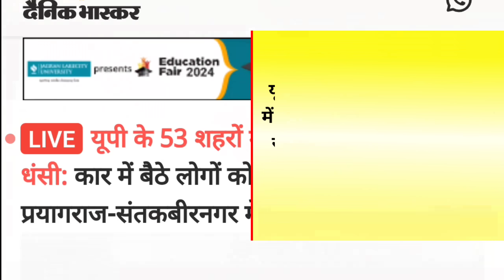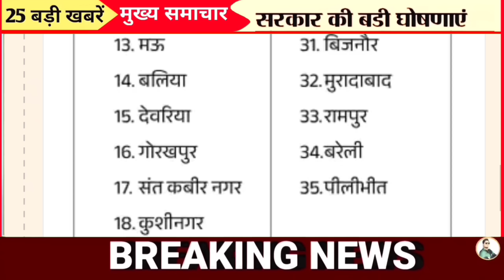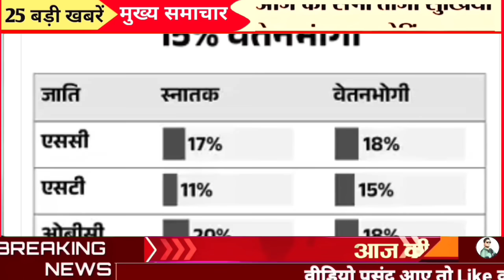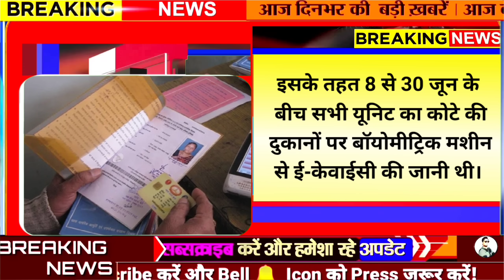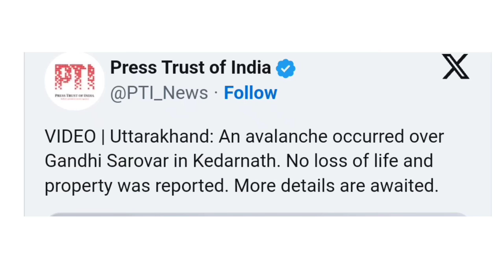आज के मुख्य समाचार Up News: Uttar Pradesh Ki Taja Khabar Mukhya Samachar Weather Loan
1 July 2024 Up News: Uttar Pradesh Ki Taja Khabar Mukhya Samachar Weather Loan

🔹 Agra News
🔹 Aligarh News
🔹 Allahabad News
🔹 Ambedkar Nagar News
🔹 Amethi News
🔹 Amroha News
🔹 Auraiya News
🔹 Azamgarh News
🔹 Baghpat News
🔹 Bahraich News
🔹 Ballia News
🔹 Balrampur News
🔹 Banda News
🔹 Barabanki News
🔹 Bareilly News
🔹 Basti News
🔹 Bhadohi News
🔹 Bijnor News
🔹 Budaun News
🔹 Bulandshahr News
🔹 Chandauli News
🔹 Chitrakoot News
🔹 Deoria News
🔹 Etah News
🔹 Etawah News
🔹 Faizabad News
🔹 Farrukhabad News
🔹 Fatehpur News
🔹 Firozabad News
🔹 Gautam Buddha Nagar News
🔹 Ghaziabad News
🔹 Ghazipur News
🔹 Gonda News
🔹 Gorakhpur News
🔹 Hamirpur News
🔹 Hapur News
🔹 Hardoi News
🔹 Hathras News
🔹 Jalaun News
🔹 Jaunpur News
🔹 Jhansi News
🔹 Kannauj News
🔹 Kasganj News
🔹 Kaushambi News
🔹 Padrauna News
🔹 Lakhimpur - Kheri News
🔹 Lalitpur News
🔹 Lucknow News
🔹 Maharajganj News
🔹 Mahoba News
🔹 Mainpuri News
🔹 Mathura News
🔹 Mau News
🔹 Meerut News
🔹 Mirzapur News
🔹 Moradabad News
🔹 Muzaffarnagar News
🔹 Pilibhit News
🔹 Pratapgarh News
🔹 RaeBareli News
🔹 Rampur News
🔹 Saharanpur News
🔹 Sambhal News
🔹 Sant Kabir Nagar News
🔹 Shahjahanpur News
🔹 Shamali News
🔹 Shravasti News
🔹 Siddharth Nagar News
🔹 Sitapur News
🔹 Sonbhadra News
🔹 Sultanpur News
🔹 Unnao News
🔹 Varanasi News